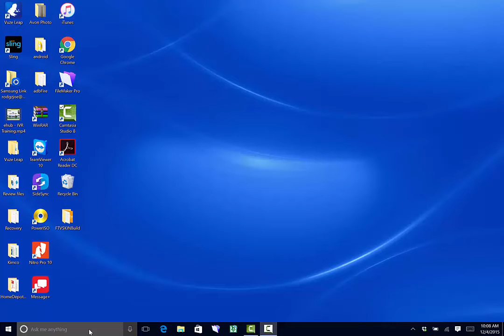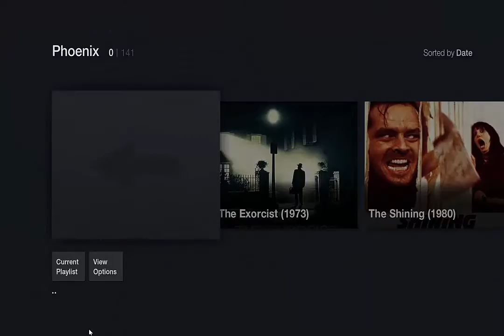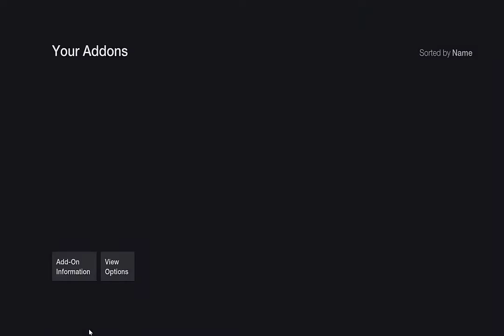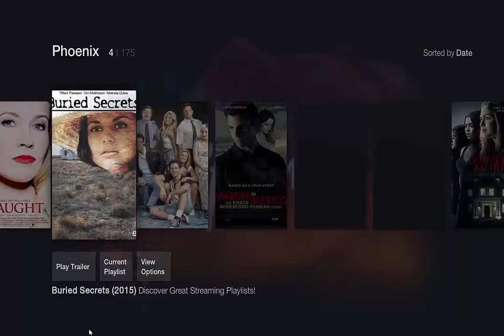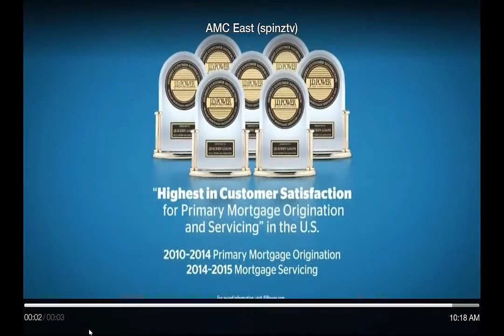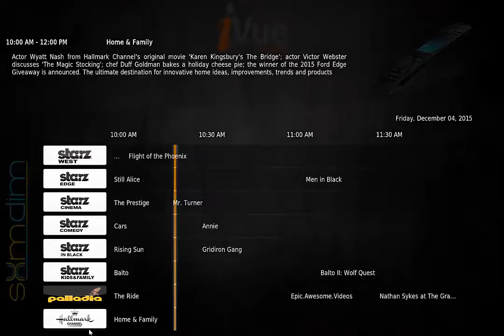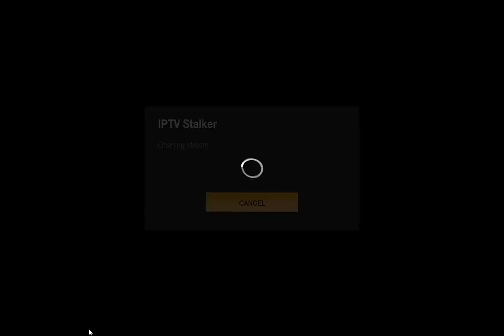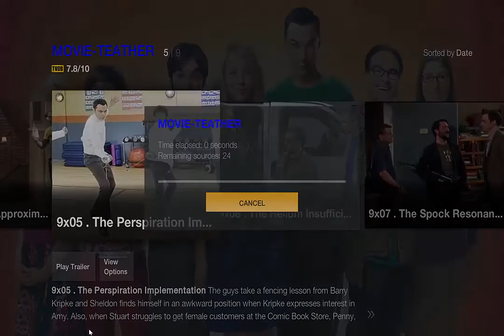Kodi AmazonFTV Skin & Build - KAOFTV Build. Amazon On FireTV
Kodi Jarvis - KAOFTV Build. For Amazon FireTV or FireStick..

Customized with,best links. looks munch nicer installed on FireTV or Stick.

repo : Temp removed